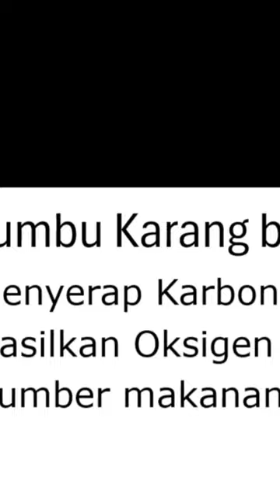Peran Algae & Terumbu Karang